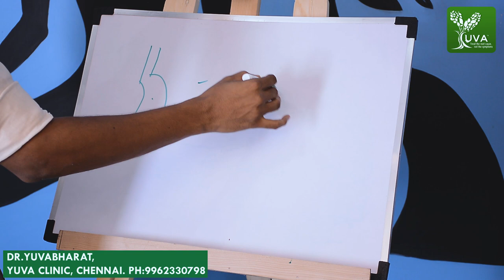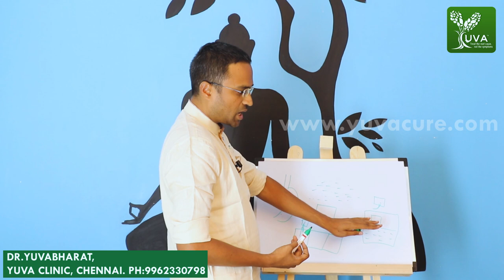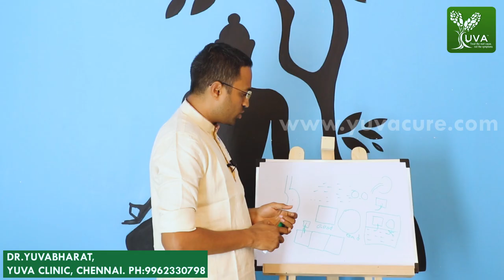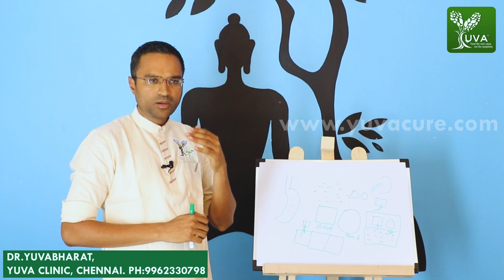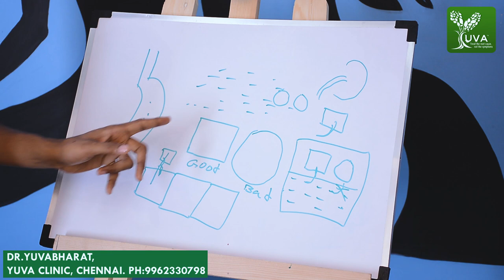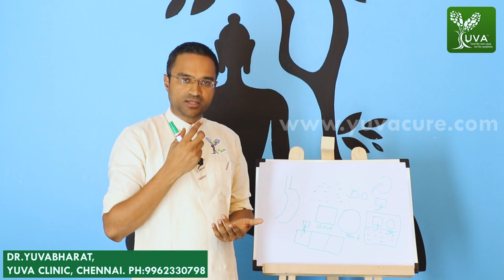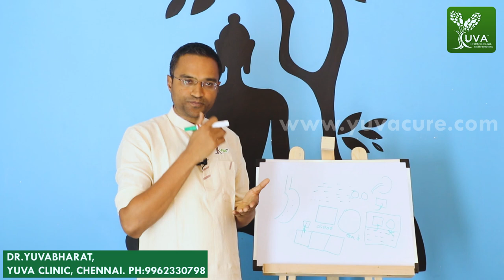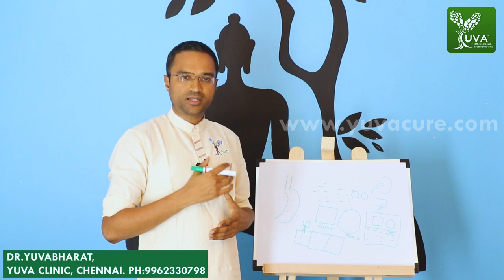சர்க்கரைநோய் - நோய் அல்ல! | Reverse Diabetes Naturally - Dr Yuva Explains!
Naturopathy specialist Dr. Yuvabharat BNYS, PG (PAHM), UK clearly indicates the reversal of certain diseases and disorders with the help of alternative approaches of treatments such as Acupressure, Yoga, Vegetarian diet and naturopathy sessions.

According to Dr. Yuvabharat the diabetes medicines are very dangerous and can cause various other disorders and hormonal imbalance in the human body system.

Unwanted glucose will be circulated in the blood stream and urine for the excretion purpose and so testing the urine and blood samples to determine a disease is not a logical concept of diagnosis.

Doctor also explains about the metabolism process, where sugar in its forms like fructose, sucrose and glucose gets absorbed into the cell.

Allowing the body to heal itself just by giving enough support through easily digestible foods and complete rest will automatically reverse the diabetes within ten to fifteen days.

Eating only when hungry along with proper rest and basic physical exercises are the basic forms of advises given to the patients that will stabilize all kinds of abnormalities.

Followed by the intense naturopathy sessions along with dietary formulation can reverse all kinds of disorders and enhances the body’s ability to heal itself properly.

Although The NewsDeck takes all reasonable care to ensure that the contents of the YouTube channel is accurate and up-to-date, all information contained on it is provided ‘as is’.

The NewsDeck makes no warranties or representations of any kind concerning the accuracy or suitability of the information contained on this channel.

The NewsDeck may at any time and at its sole discretion change or replace the information available on this channel.

To the extent permitted by mandatory law, The NewsDeck shall not be liable for any direct, incidental, consequential, indirect or punitive damages arising out of access to or use of any content available on this channel, including viruses, regardless of the accuracy or completeness of any such content.

The NewsDeck disclaims any control over, relationship with, or endorsement of views expressed by other YouTube users.

Any links to other websites are provided only as a convenience and The NewsDeck encourages you to read the privacy statements of any third-party websites.

All comments will be reviewed by The NewsDeck and may be deleted if deemed inappropriate. Comments which are off-topic, offensive or promotional will not be posted. The comments/post are from members of the public and do not necessarily reflect the views of The NewsDeck.